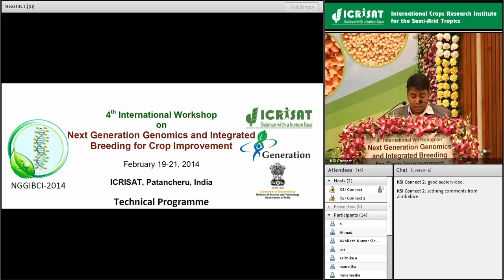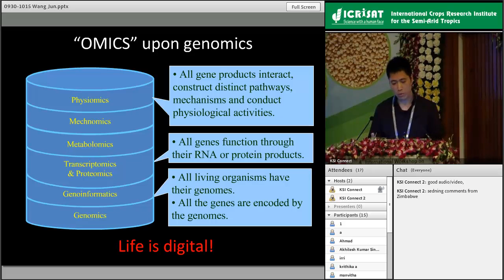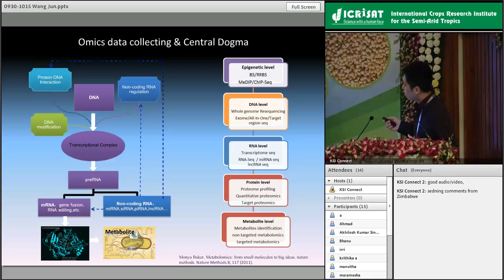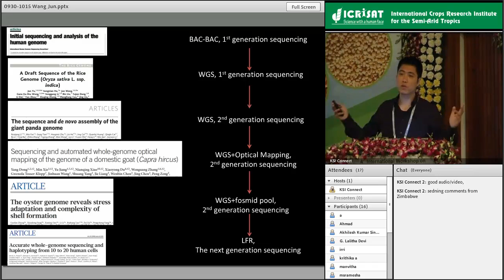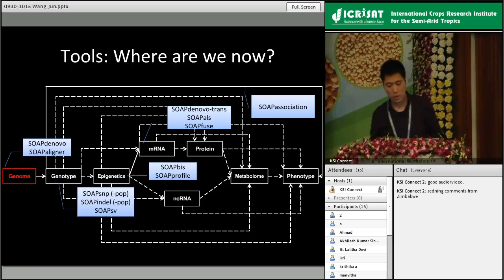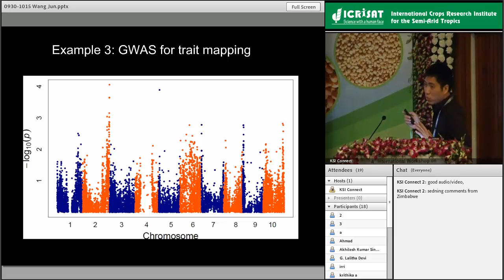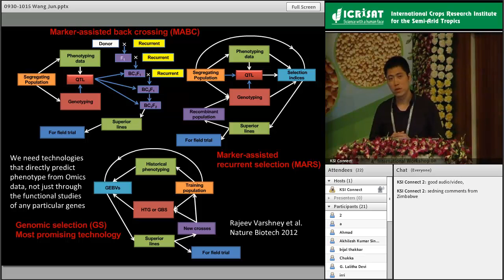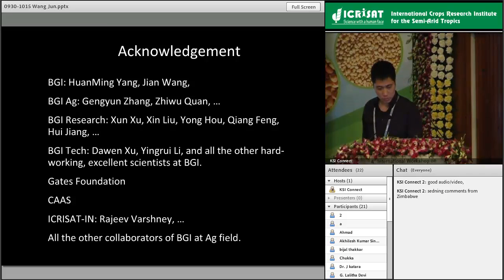Digital revolution of agriculture -- omics-based agricultural development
4th International Workshop  on
Next Generation Genomics and Integrated Breeding for Crop Improvement
Title: Digital revolution of agriculture -- omics-based agricultural development
Speaker: Wang Jun
Executive Director
BGI-Shenzhen
China